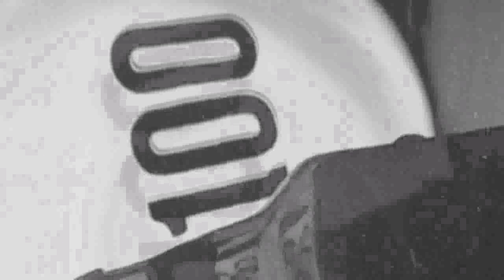Maskara - Deniz Feneri (MUSIC VIDEO)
''Deniz Feneri''  Song from Maskara's latest album Bulantı: III.

All music recorded and composed by Eren Yaşar (Maskara)

Video art created by Zişan Yıldırım.

Lyrics by Zişan Yıldırım & Eren Yaşar:

Varlığını tatmadan
Vazgeçtim Varlığından
Varlığın yoksun hali
Vazgeçtim Varlığından

Gün bitti
Ay bitti
Yıl bitti
Seni görmeden
Seni Görmeden
Seni Görmeden

Hislerimin yok olduğuna mı sığınayım?
Yoksa varlığımın yoksun haline mi?

Günlerin hızına mı yetişeyim?
Yoksa yaşamın daha yaşatacaklarına mı?

İnsanlığın umuduna mı inanayım?
İnsanlığın var olduğunu mu sorgulayayım?

Gözlerimde kuruyan yaşa mı bakayım?
Gözlerimi yaşa boğan insana mı?

Radyodaki müziğin sesini mi açayım?
Yoksa hiç susmayan vicdanımın mı?

Artık gölgelerimizden bile korkar olduk
Önümüze düştüğü anda iki kişi olduk
Korkudan öldük...

Bir kibrit kutusuna baktığımda
İlk aklıma kendisi değil
Ateşi geldi...

Düşünceden yandık
Düşünceden yandık
Düşünceden yandık...